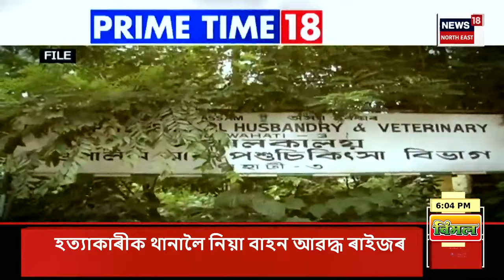PRIME TIME 18 : ডিব্ৰুগড় কাৰাগাৰত কয়দীৰ মৃত্যু | Dibrugarh Central Jail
PRIME TIME 18 | ডিব্ৰুগড় কাৰাগাৰত কয়দীৰ মৃত্যু
0:00 Intro
3:58 চাকৰি হেৰুৱাব ৰাজ্যৰ দুই শতাধিক ঠিকাভিত্তিক কৰ্মচাৰীয়ে